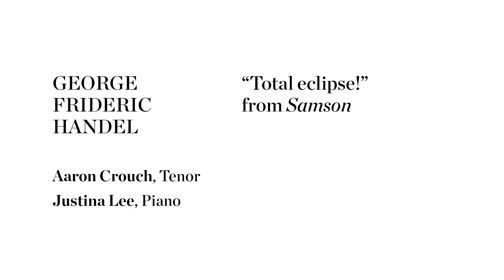Handel’s “Total eclipse!” from Samson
Renowned mezzo-soprano Joyce DiDonato presents a series of three master classes focusing on opera arias. Here Ms. DiDonato coaches tenor Aaron Crouch with pianist Justina Lee on Handel’s “Total Eclipse” from Samson.

Mezzo-soprano Joyce DiDonato’s performances have been called “a model of singing in which all components of the art form—technique, sound, color, nuance, diction—come together in service to expression and eloquence” by The New York Times. The revered singer presents a series of three public master classes for young opera singers who were chosen from an international pool of applicants. To learn more about Carnegie Hall’s Workshops and Master Classes and to apply,